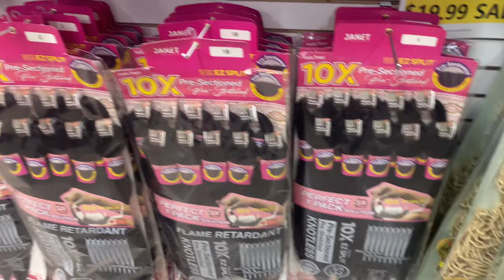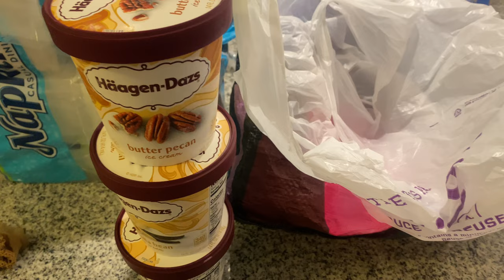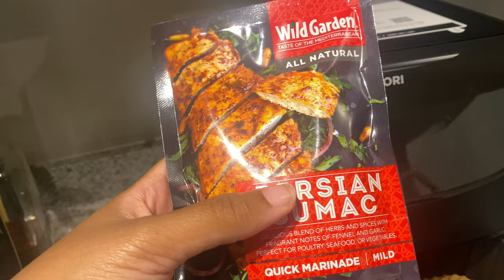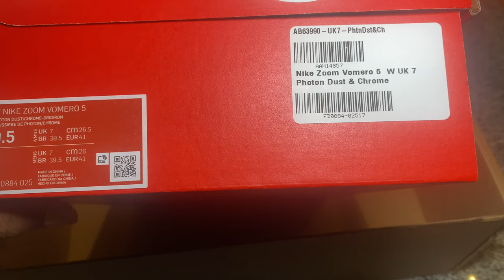APRIL VLOG | STORYTIME + FLORIDA TRIP + WIG HAUL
MONTHLYVLOG April in the DMV area plus let’s go on vacation together.

Welcome to a month in my life!!! Let me know your thoughts.

TheMsMariee